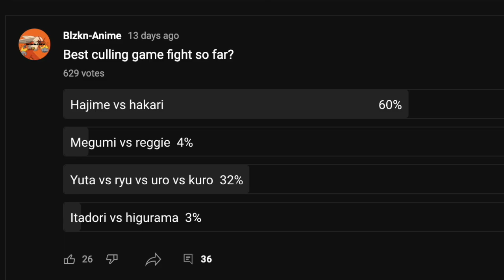Ranking The Culling Games Fights! (Jujutsu Kaisen)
In this video, I rank the culling hames fights in order.
credits:
time stamps
0:00 intro
0:17 Number 4
2:14 Number 3
4:20 Number 2
6:23 Number 1

Sukuna Domain expansion
Sukuna vs Jogo
Gojo Vs Jogo
Hakari vs Kashimo
Yuta vs Ryu
Ryu vs Hajime
CUlling games, Jujutsu Kaisen
Who would win JJK
Yuta vs hakari
Yuta vs Kashimo
Yuta vs Hajime
What if Jujutsu Kaisen
Yuta domian expansion